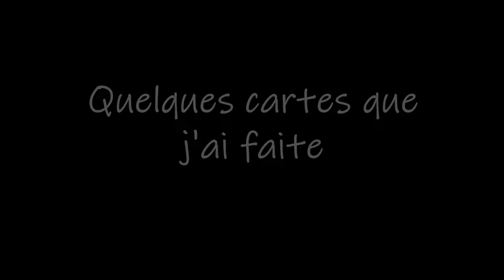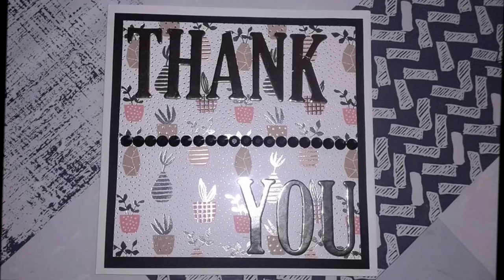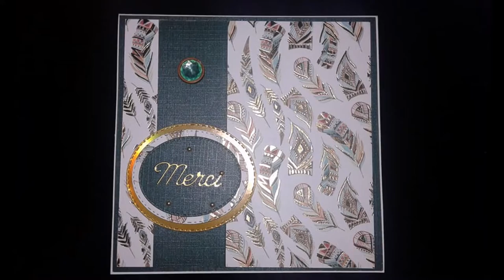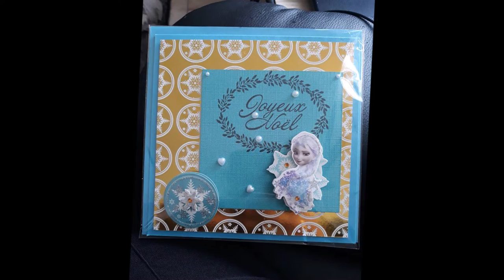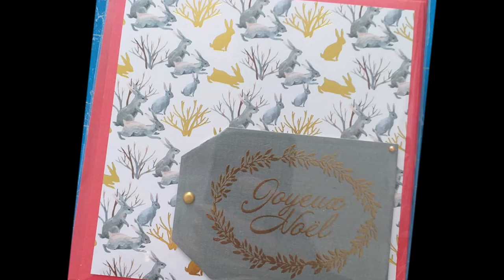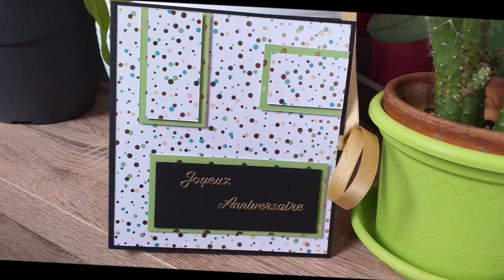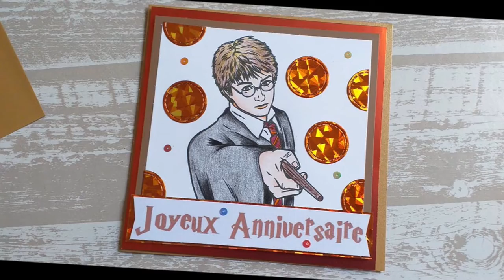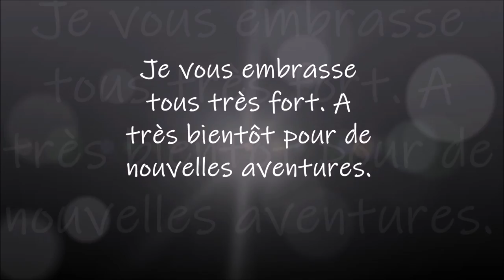QUELQUES CARTES QUE J'AI FAITE